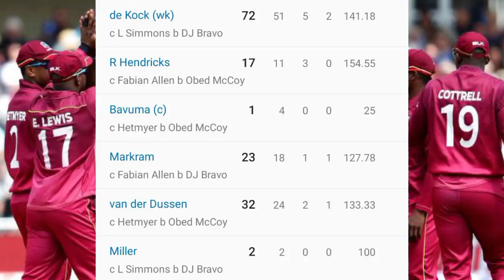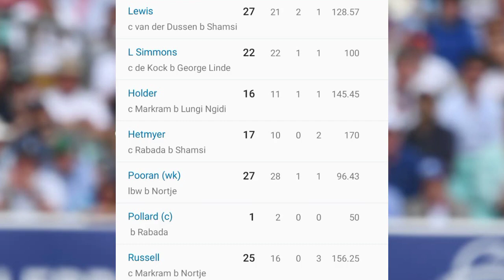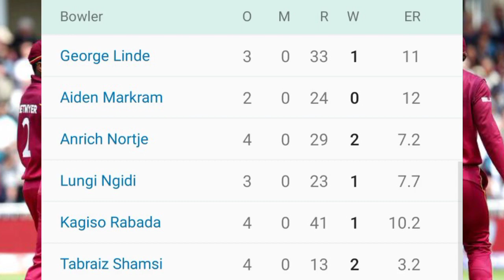West Indies vs South Africa 3rd T20 Match Full Highlights 2021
west indies vs south africa 3rd t20 highlights 2021
windies vs south africa
west indies vs south africa 3rd t20
wi vs sa highlights
wi vs sa 3rd t20 2021 highlights
➤ Keep Supporting
➤ Love You